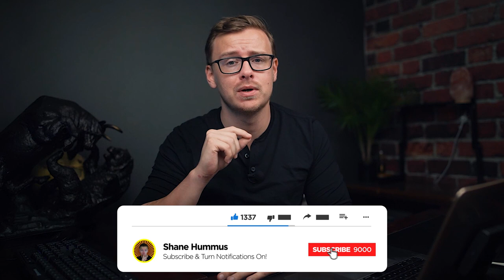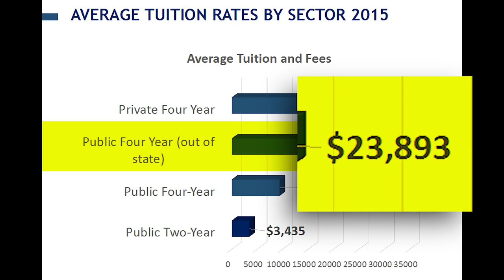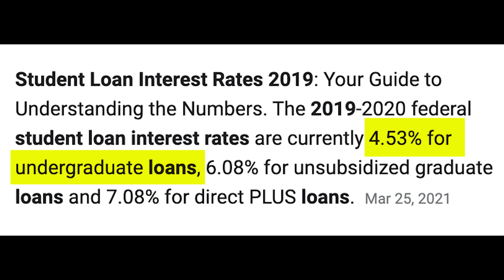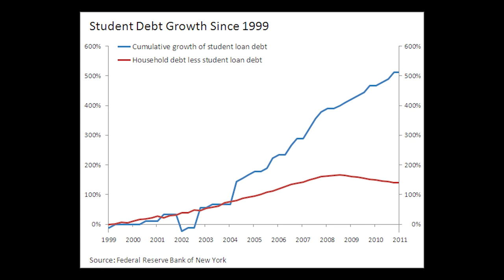Student Loans: The Pros And Cons